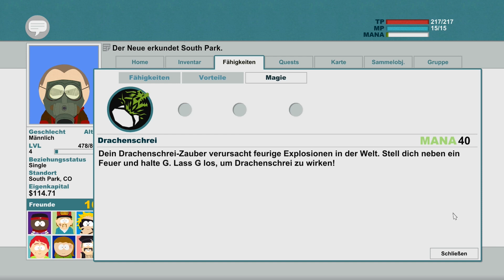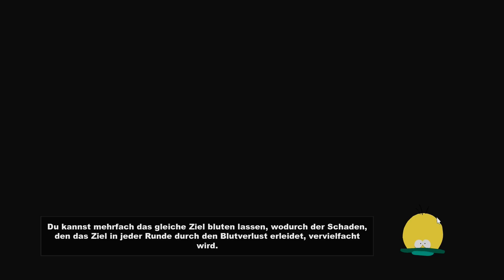Let's Play South Park - The Stick of Truth #09 - Der Barde ★ Let's Play South Park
Olaf sagt: "Wenn Dir das Video gefallen hat lass ein Like da"

Zusammenfassung der Folge:

Wir suchen den Barde (was das auch immer sein soll Deutsch Fail?) und wir finden ihn auch doch er ist nicht allein...

► Spiele kaufen via Amazon.de:

•LS 13 Titanium
•OMSI 2
•Der Landwirt 2014
•Roller Coaster Tycoon 3

Danke!
Spielinformationen

«South Park - The Stick of Trut»
Rollenspiel-Epos von South Park Digital Studios / Ubisoft (2014)

► ZUHÖREN:
Wenn Dir das Spiel gefällt, kaufe Dir das Spiel im Original!

lets-play,rollenspiel. .